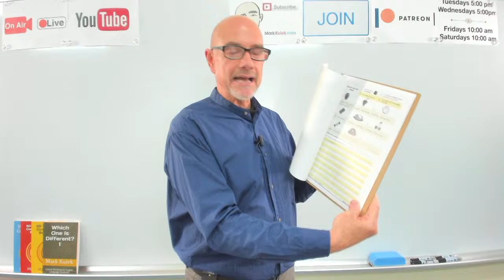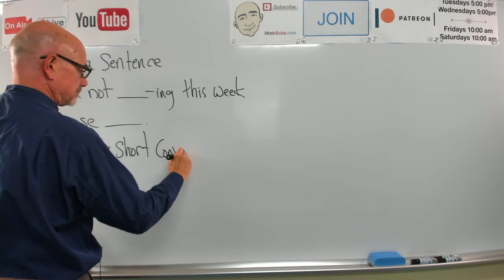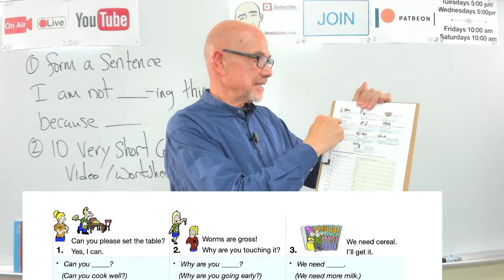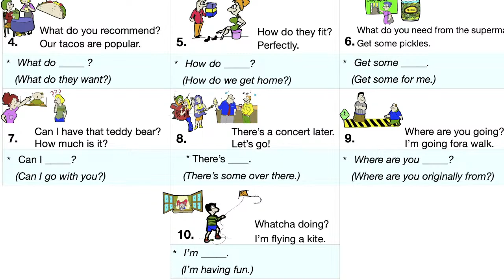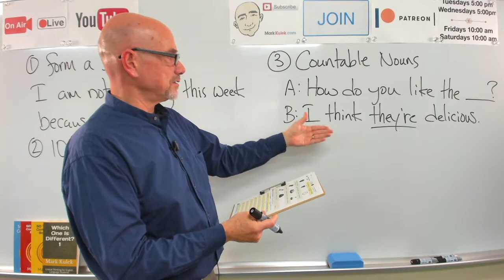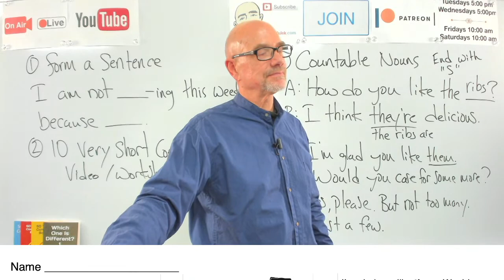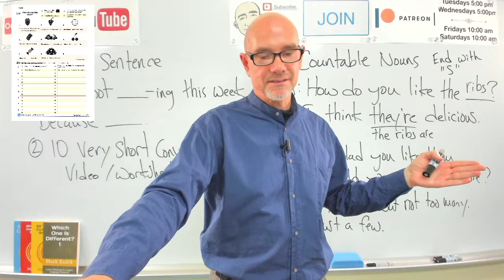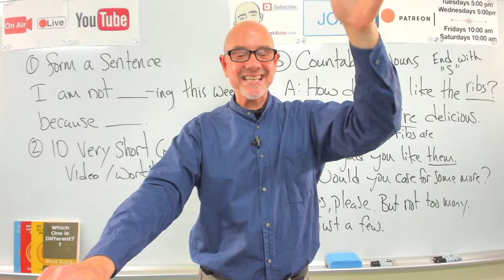Countable Nouns & Negative Sentences | Live Stream English Class - #638 | Mark Kulek ESL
Countable Nouns & Negative Sentences: Live Stream English Class (#638) with Mark Kulek ESL. Topics in today's Live Stream Class: Negative sentences - "I am not -ing" construction, 10 Very Short Conversations, countable nouns and food vocabulary. Mark Kulek's English class for ESL students.

In today's English class for ESL students, we will explore a variety of grammar concepts and vocabulary related to negative sentences, listening practice, and countable nouns. Our first topic is forming negative sentences using the "I am not -ing" construction, where we will learn how to construct sentences with this grammar point and use it in everyday conversation. We will then watch a video featuring ten very short conversations and practice our listening and comprehension skills with a worksheet provided. In the second half of the class, we will focus on countable nouns related to food. We will learn how to use these nouns correctly in sentences and practice with a worksheet that includes dialogue such as "How do you like the __s? I think they are delicious. I'm glad that you like them. Would you care for more? Yes, please. But not too many. Just a few." By the end of the class, you will have improved your grammar and vocabulary skills, as well as your listening, comprehension, and conversation abilities. Join us for an engaging and interactive class that will help you feel more confident in speaking English!

This is Live Stream English Class #638 - Learn English with Mark Kulek ESL. This is a Live English Class. My Playlists This live English class with Mark Kulek ESL will improve your English conversation skills, English grammar and will provide English speaking practice for you.

⏱TimeStamps⏱
0:00 Intro
7:00 I am not -ing (form a sentence)
17:15 Ten Very Short Conversations (video & worksheet)
47:47 Countable Nouns (worksheet)